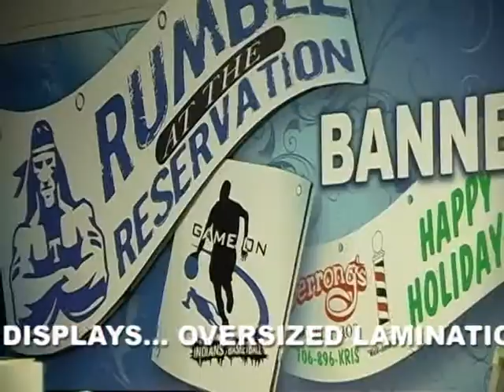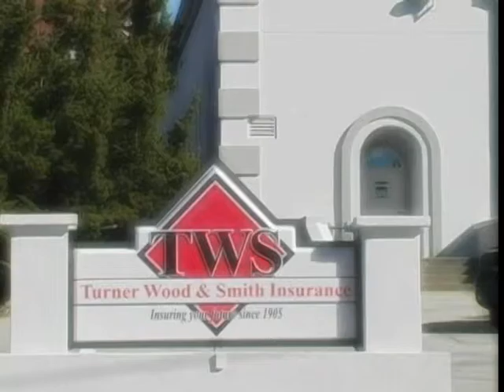Hall County Sports 450 09/08/11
Hall County Sports host Garry Glenn interviews:  Chestatee head football coach Stan Luttrell following their win over West Hall, President of Lanier Officials Association Tim Tipton for an "official" perspective on football  & West Hall head football coach Mike Newton about their upcoming competition with White County.